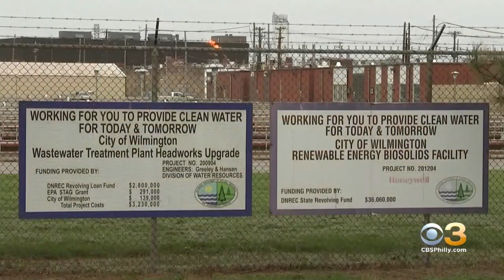Study Of New Castle County Wastewater Suggests 10 Times More People Infected Than Number Of Confirme